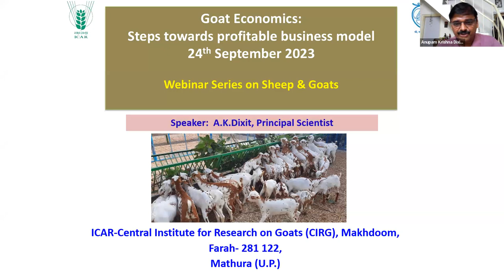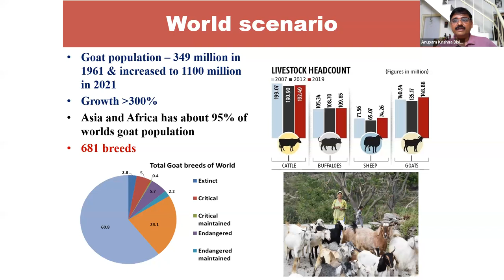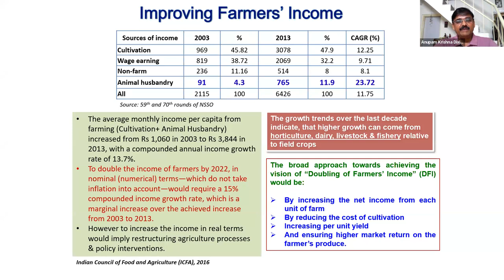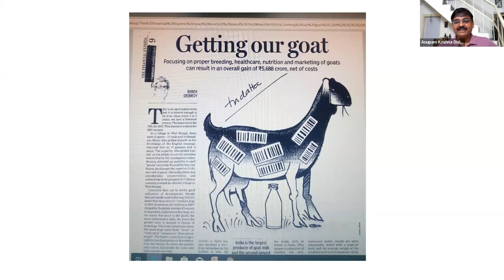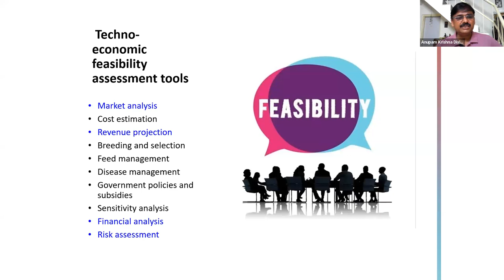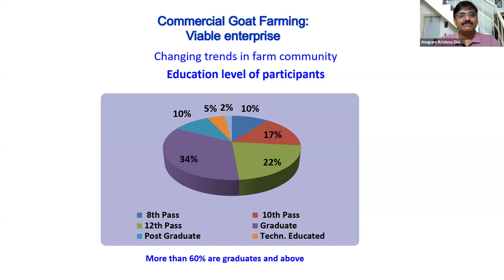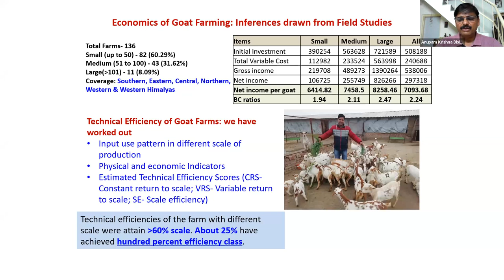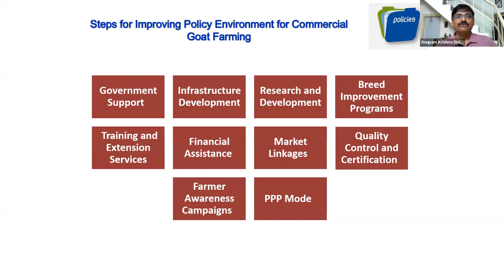Goat economics - Steps toward profitable business model